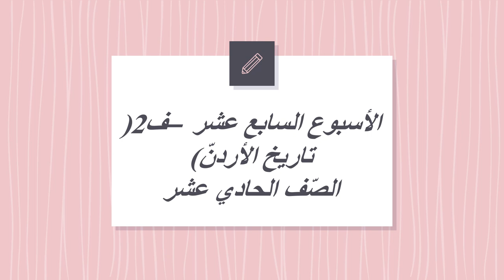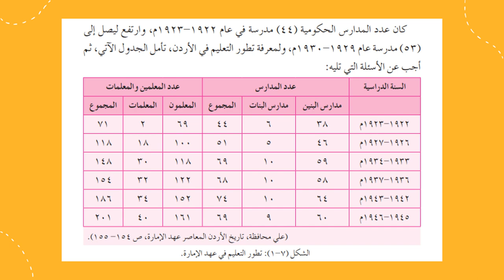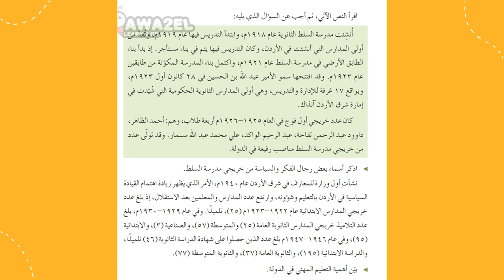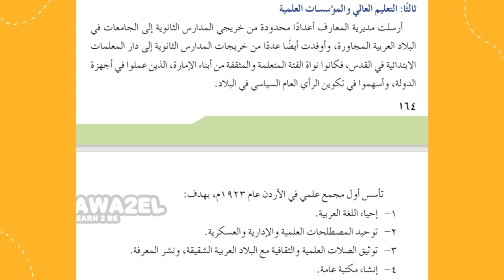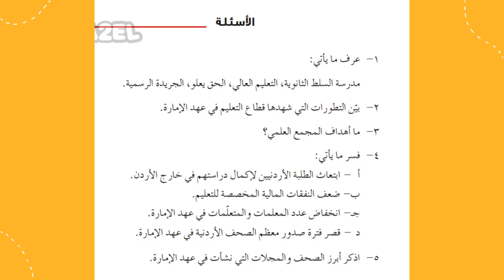الأسبوع السابع عشرف2 تاريخ الأردنّ الصف الحادي عشر المعلمّة منال زكارنه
يعرض الفيديو أهم المحاور والموضوعات التي سندرسها خلال الأسبوع السابع عشر من مادّة تاريخ الأردنّ.